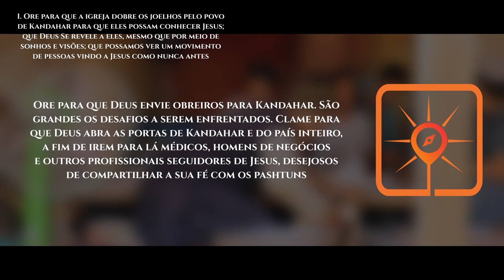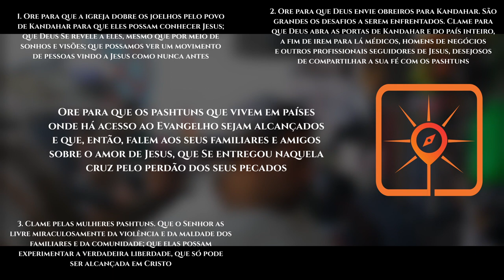Rota do Sol #18 | KANDAHAR, Afeganistão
► Kandahar é a segunda maior cidade do Afeganistão e capital da província de mesmo nome. A parte antiga da cidade foi fundada por Alexandre, o Grande, por volta do ano 330 a.C. A população de Kandahar se aproxima de 652 mil habitantes, e os pashtuns formam a grande maioria dela. O idioma mais falado é o pashtu, além do persa, usado principalmente por afegãos com educação formal.

VAMOS ORAR:

●  Ore para que a igreja dobre os joelhos pelo povo de Kandahar para que eles possam conhecer Jesus; que Deus Se revele a eles, mesmo que por meio de sonhos e visões; que possamos ver um movimento de pessoas vindo a Jesus como nunca antes;

●  Ore para que Deus envie obreiros para Kandahar. São grandes os desafios a serem enfrentados. Clame para que Deus abra as portas de Kandahar e do país inteiro, a fim de irem para lá médicos, homens de negócios e outros profissionais seguidores de Jesus, desejosos de compartilhar a sua fé com os pashtuns;

●  Clame pelas mulheres pashtuns. Que o Senhor as livre miraculosamente da violência e da maldade dos familiares e da comunidade; que elas possam experimentar a verdadeira liberdade, que só pode ser alcançada em Cristo;

●  Ore para que os pashtuns que vivem em países onde há acesso ao Evangelho sejam alcançados e que, então, falem aos seus familiares e amigos sobre o amor de Jesus, que Se entregou naquela cruz pelo perdão dos seus pecados;

●  Clame pelos poucos seguidores de Jesus que mantêm secreta a sua fé; peça por proteção, livramento e ousadia do Espírito Santo para que possam anunciar as Boas Novas aos seus;

●  Ore para que 10% do povo de Kandahar conheça Jesus como o Senhor e Salvador até 2030.